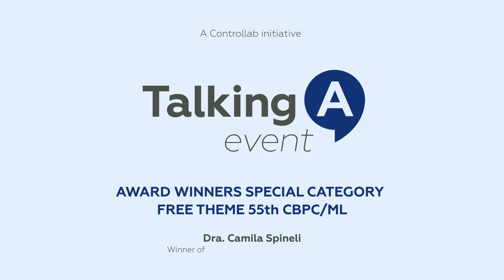Talking About Event - Award winners special category "Free Theme" 55th CBPC/ML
Dra. Camila Spineli, biomedical scientist and analyst at Senne Liquor Diagnóstico – Winner of the Dr. João Nilson Zunino Award for the work “Clinical Utility of Filmarray® in the Diagnosis of Central Nervous System Infections – Biological Fluids and Urinalysis”.